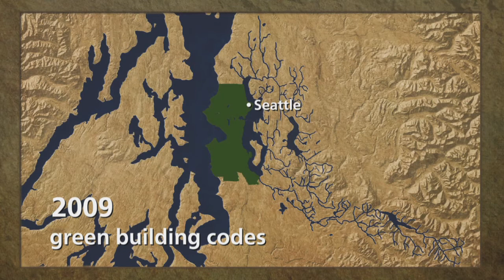Green Building Codes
Only two of our watershed cities have established green building codes. Nine other cities provide incentives or offer green building guidelines for builders to consider which are useful tools, but not as powerful as actual green building codes. What's going to happen next year? When do we near a tipping point?